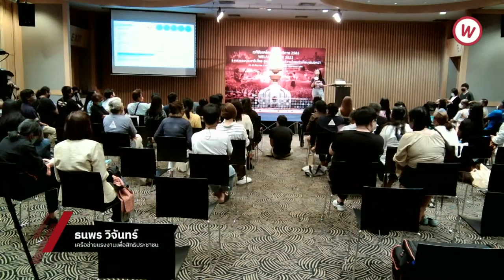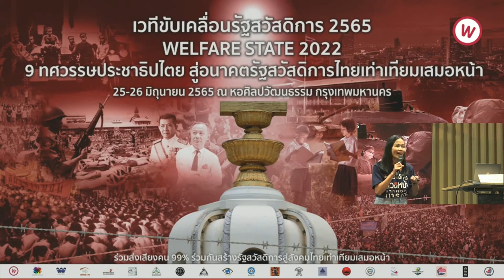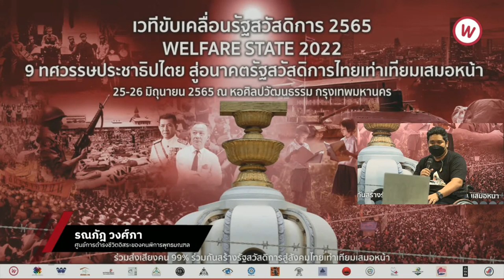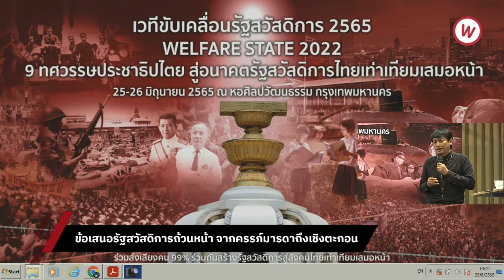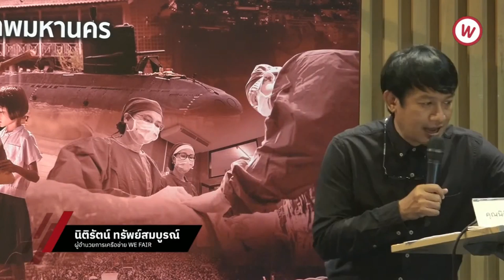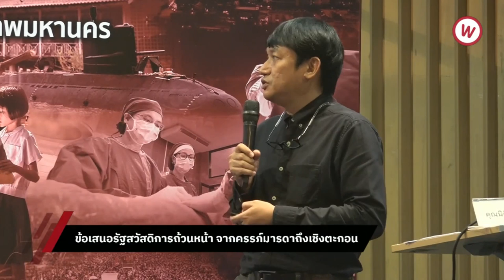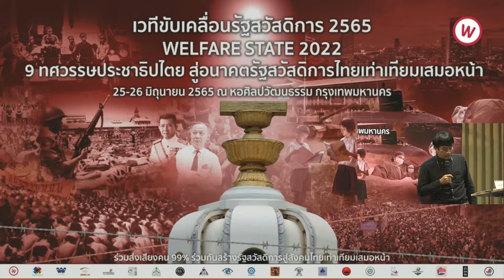เสวนา 8 ปีสวัสดิการสังคมไทยภายใต้ระบอบประยุทธ์กับอนาคตรัฐสวัสดิการอนาคตประชาธิปไตยไทย ช่วงที่ 1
25 มิ.ย. 65 เครือข่าย We Fair และแนวร่วมรัฐสวัสดิการ จัดเวทีขับเคลื่อนรัฐสวัสดิการ 2565  WELFARE STATE 2022 ณ หอศิลปวัฒนธรรม กรุงเทพมหานคร

เวทีเสวนา 8 ปีสวัสดิการสังคมไทยภายใต้ระบอบประยุทธ์กับอนาคตรัฐสวัสดิการอนาคตประชาธิปไตยไทย ช่วงที่ 1 ชวนเครือข่ายภาคประชาชน มองอนาคตรัฐสวัสดิการ

• คนจนเมืองกับการเข้าถึงสวัสดิการที่อยู่อาศัย
  อ.สุนี ไชยรส คณะทำงานขับเคลื่อนสวัสดิการเงินอุดหนุนเด็กเล็กถ้วนหน้า

• คนทำงาน ประกันสังคม สิทธิลาคลอด
  คุณนุชนารถ แท่นทอง เครือข่ายสลัม 4 ภาค

• บำนาญประชาชน เส้นทางสู่รัฐสวัสดิการ
  คุณธนพร วิจันทร์ เครือข่ายแรงงานเพื่อสิทธิประชาชน

• คนพิการ ระบบสงเคราะห์กับรัฐสวัสดิการ
  คุณอภิวัฒน์ กวางแก้ว เครือข่ายประชาชนเพื่อรัฐสวัสดิการ

• เสียงตะโกนจากความหลากหลาย
  คุณรณภัฎ วงศ์ภา ศูนย์การดำรงชีวิตอิสระของคนพิการพุทธมณฑล

• ข้อเสนอรัฐสวัสดิการถ้วนหน้า จากครรภ์มารดาถึงเชิงตะกอน
  คุณรตี แต้สมบัติ มูลนิธิเครือข่ายเพื่อนกะเทยเพื่อสิทธิมนุษยชน

• คุณนิติรัตน์ ทรัพย์สมบูรณ์ ผู้อำนวยการเครือข่าย WE FAIR